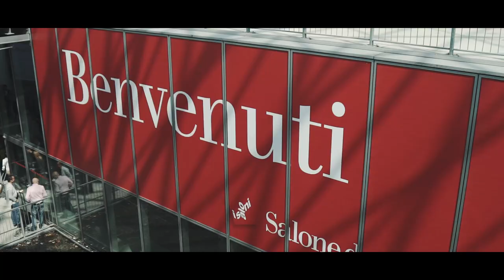Maison Valentina Highlights at Salone del Mobile.Milano 2019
Thank you for having visited us at Salone del Mobile Milano 2019. Check the highlights of our presence at this tradeshow.